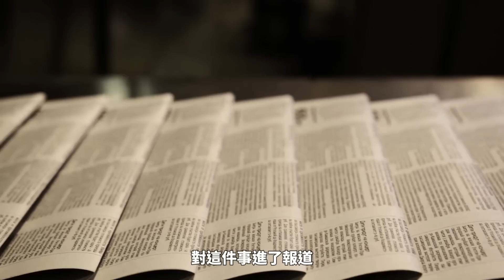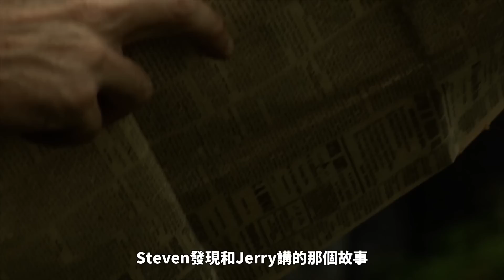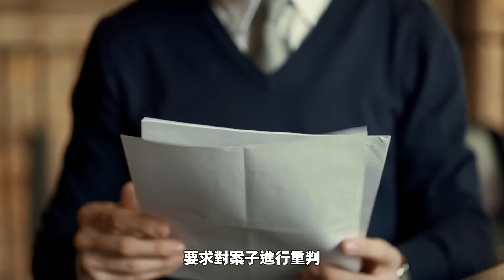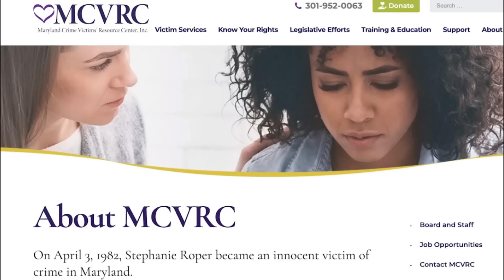花季女孩慘死，惡魔二人組卻被法官保護！？改變美國法律的Stephanie Roper案全面講述 --懸案 刑事 調查 奇聞 檔案 迷案解讀 盡在光暗雜學館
在我們的印象中，刑事法庭應該是捍衛暴力案件中受害者權利的最後堡壘。受害者或者受害者家屬天經地義的擁有，在法庭上控訴那些罪行對他們造成的傷害，並且請求嚴懲兇手的權利。而真的就有這樣的主審法官，居然擔心被害人的這項權利會對…兇手造成傷害。然後一起惡性案件的審判就開始往詭異的方向發展了下去。大家好我是Jason，讓我們來了解這樣一起讓人血壓飆升的真實案件故事。